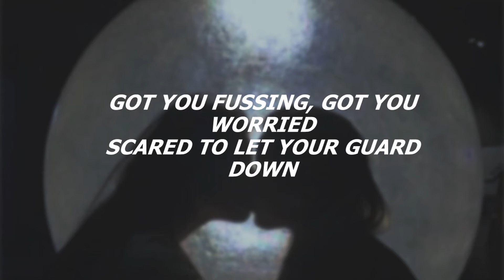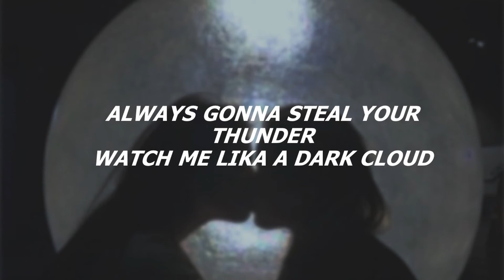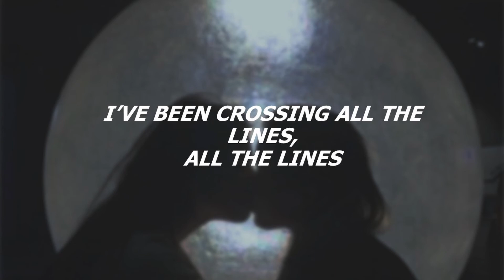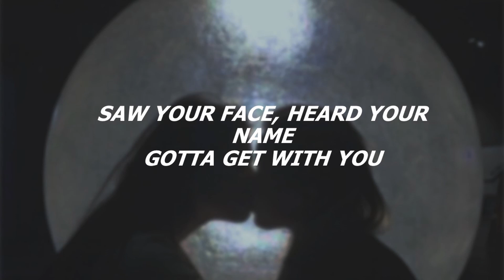Hayley Kiyoko - Girls Like Girls (Lyrics)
Thankss ;)

P.S : to my friends ; yall I'm str8 asf